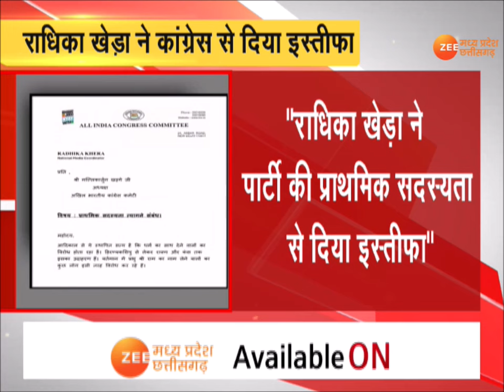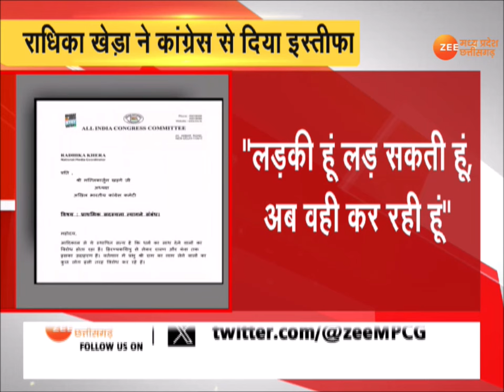Radhika Khera ने Congress से दिया इस्तीफा, "लड़की हूं लड़ सकती हूं, अब वही कर रही हूं" | Breaking